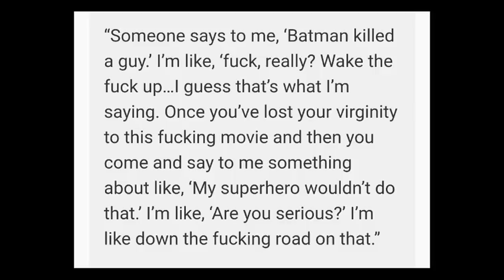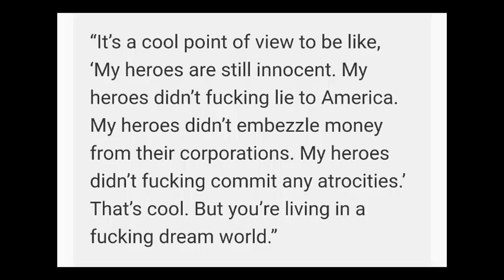DCU | Zack Snyder Loses It | Killer Batman!?!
Well Zack Snyder officially came out and said just what he wanted to about his vision for the DCU. He wanted Batman dad, and evil Superman, and just so much more about our heroes that is just ..oh so wrong.. let me know what you think!